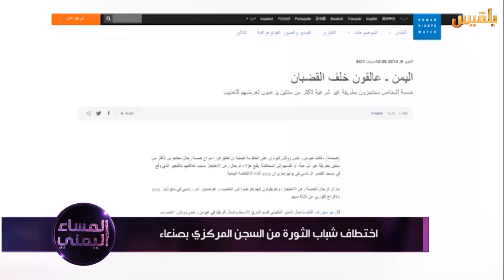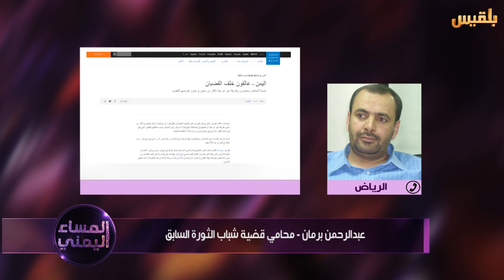المساء اليمني | ما وراء إخفاء شباب الثورة المعتقلين على ذمة تفجير الرئاسة | تقديم: آسيا ثابت